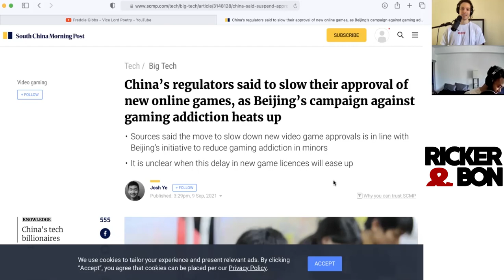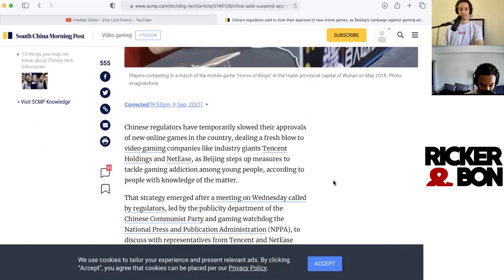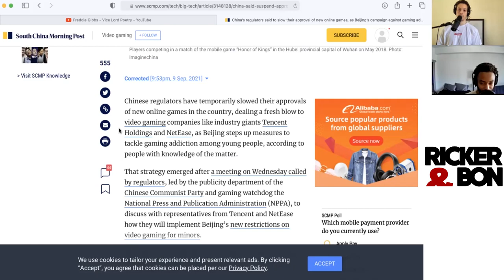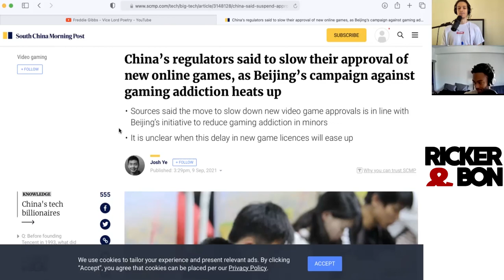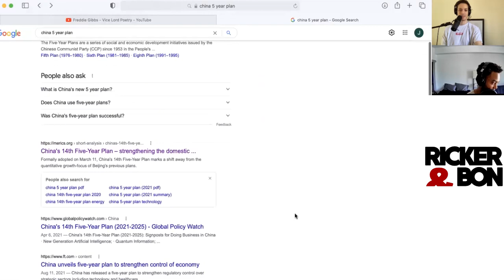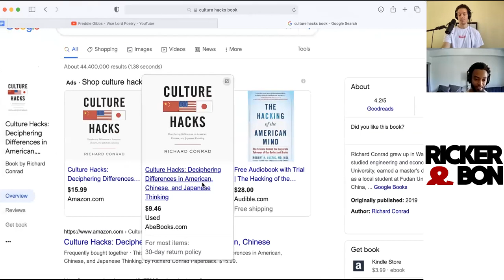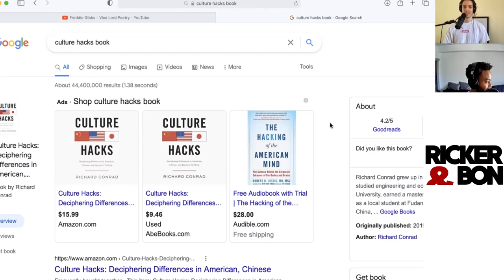China's Gaming Ban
China's gaming ban is very interesting.

While a restriction on freedom of choice is quite authoritarian, the parent-like government is forcing a habit that is actually beneficial.